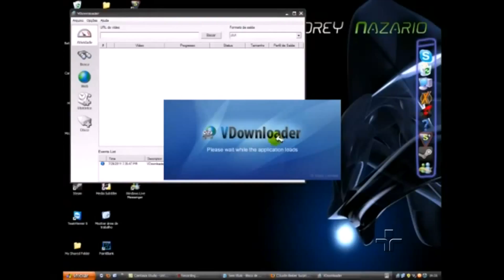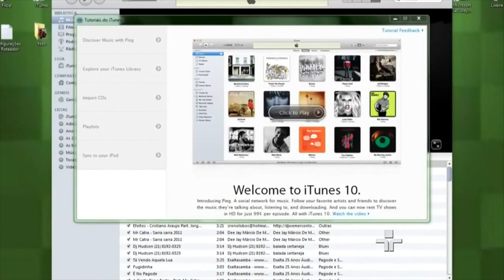SIM São Paulo || TV Cultura || Metrópolis